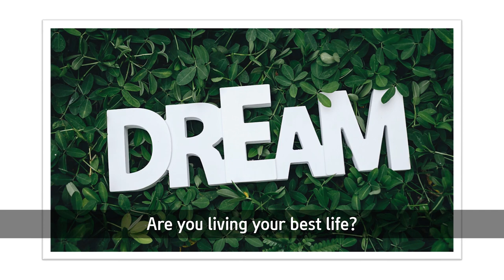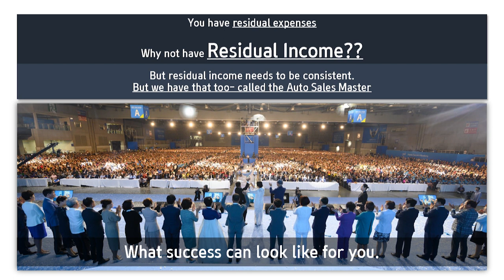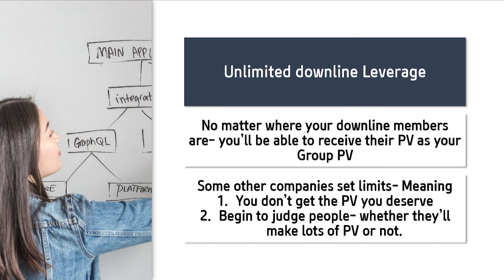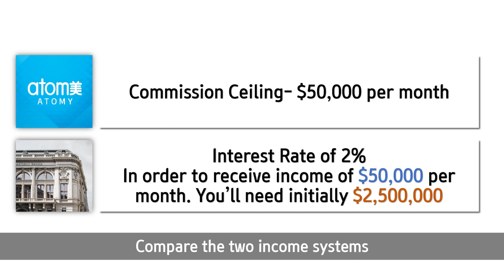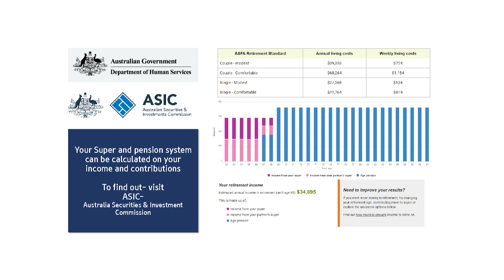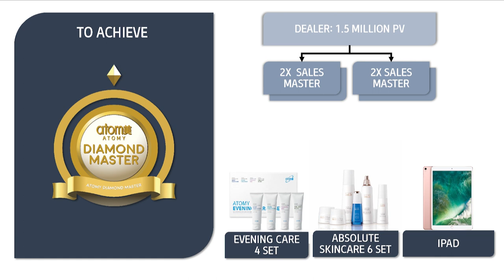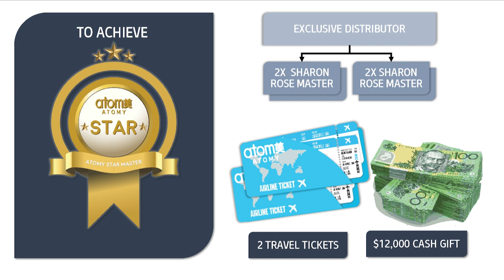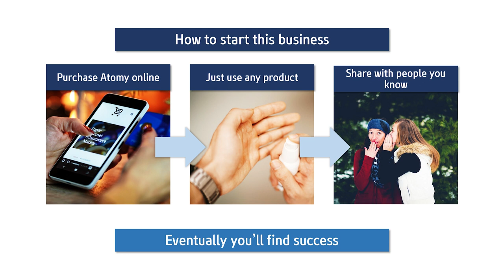AO - AUG 2020 ODS Extract - Compensation Plan by SM Kathy Peacock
ATOMY OCEANIA ONLINE SEMINAR- August

With
Emcee: SM Ria Radjatjut (MEL)
Company introduction: SM Troy Jones (PER)
Product Presentation: Raina Lee (SYD)
Compensation Plan: SM Kathy Peacock (PER)
Atomy Vision: SRM James Chung (SG)
Chairman Park Lecture: by our Founder and Chairman Han Gill Park~~!!

Phone call us helpful CS team for any questions: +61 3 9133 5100